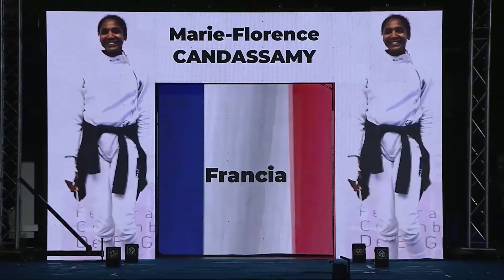Cali Grand Prix 2023 SWE - GOLD - Vivian Man Wai Kong HKG v Marie-Florence Candassamy FRA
This is the gold medal bout in the individual women's epee event at the 2023 Grand Prix Olympic qualification event in Cali Colombia. Vivian Man Wai Kong of Hong Kong is on the left and Marie-Florence Candassamy of France is on the right.